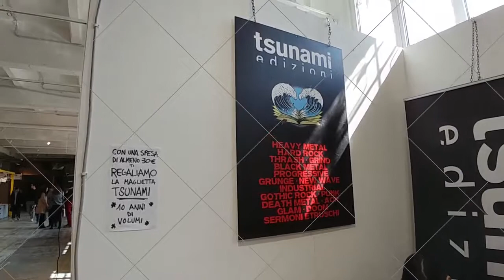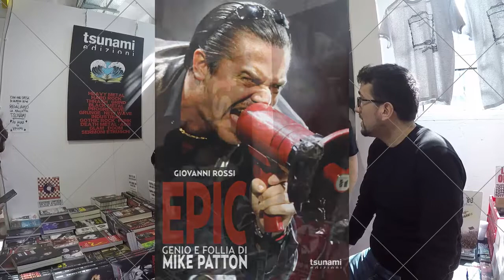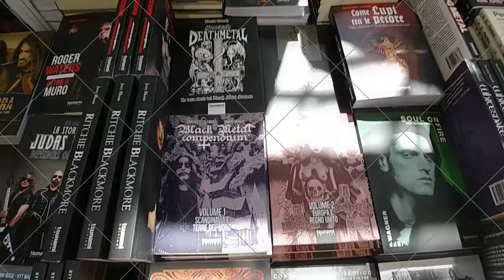10 anni di Tsunami Edizioni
In occasione del BOOK PRIDE 2018, abbiano raggiunto ed intervistato Eugenio e Max della Tsunami Edizioni, la casa editrice che da 10 anni racconta il rock (e non solo) con cura e passione encomiabile.

Tanti auguri Tsunami!